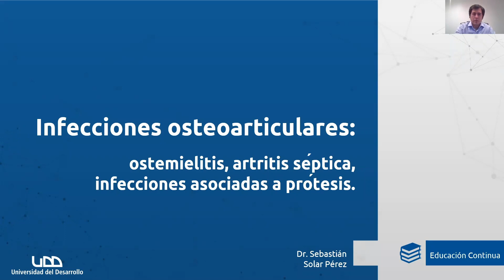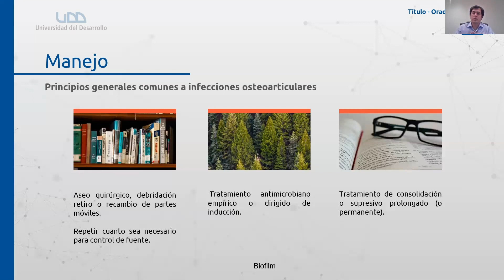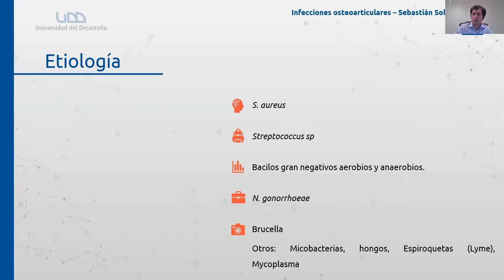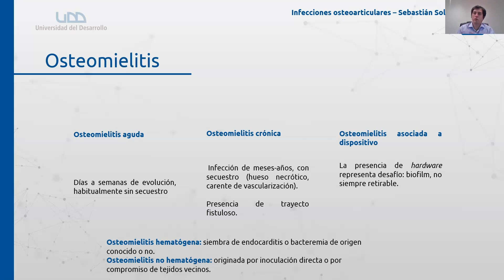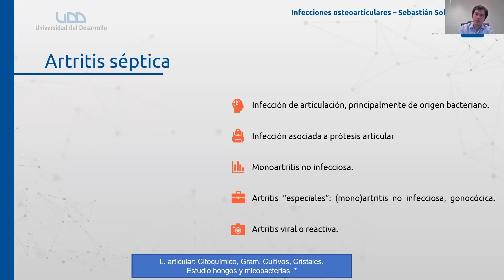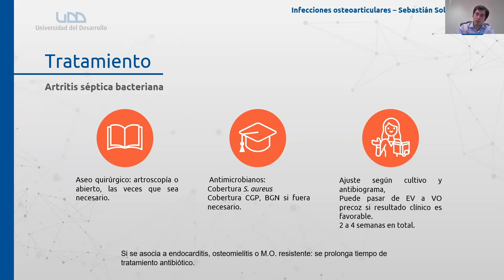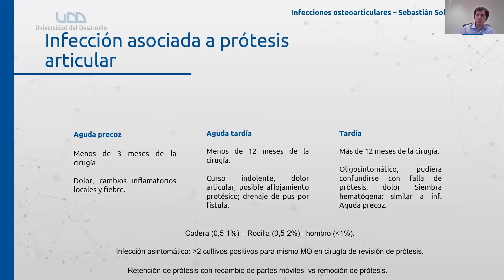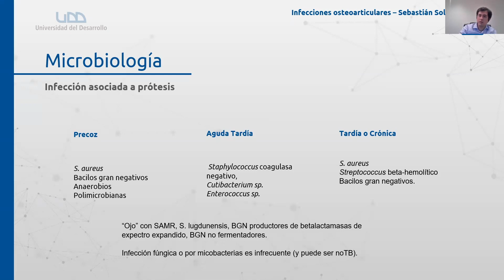Infecciones osteoarticulares ostemielitis, artritis séptica, infecciones asociadas a prótesiS